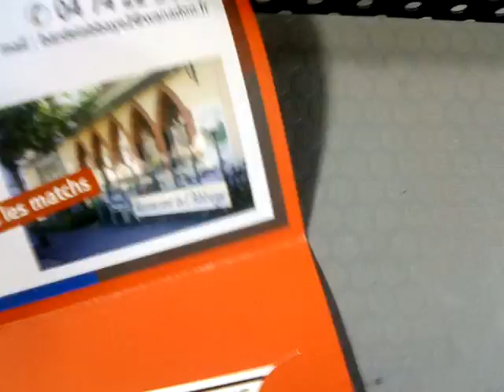#1 vlog a la jl bourg** ekinox